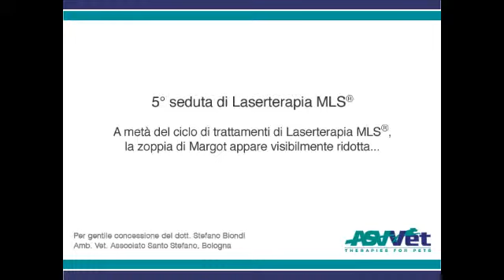Meticcio con osteoartrosi curato con Laserterapia MLS®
Dopo 10 sedute di Laserterapia MLS®, la zoppia di Margot, meticcio che presentava una marcata osteoartrosi a carico del gomito sinistro, si è risolta del tutto.